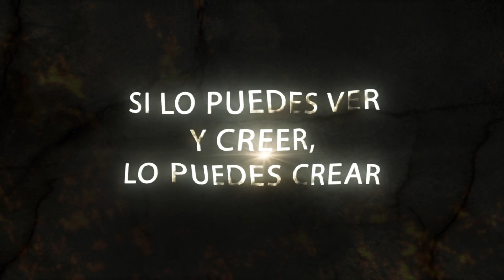Success Movie Jose y Gabriela Garcia